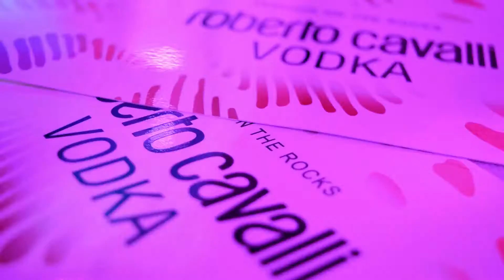1080p 13 04 2016 Aftermovie Roberto Cavalli Vodka Launch Garden